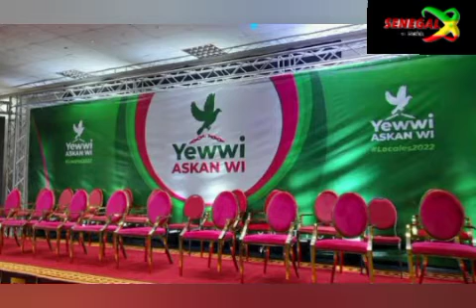Yewwi Askan wi Humilie Soham El Wardini et Impose Barthélémy Diaz...